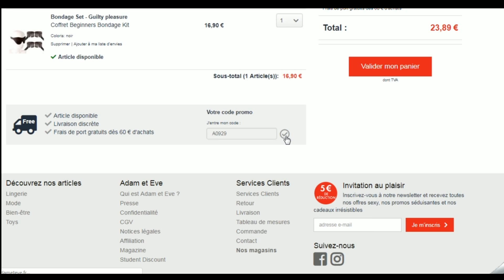Code promo Adam et Eve vérifié en vidéo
Vérification en vidéo du code promo Adam et Eve à récupérer sur Moins-Depenser